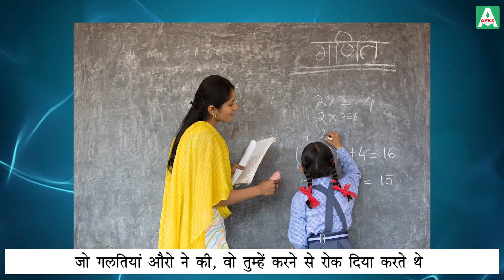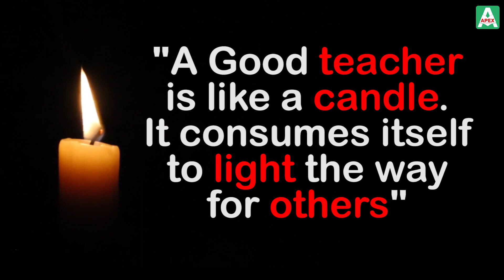Heart-Touching Poem for Teachers! Happy Teachers Day (Poem) || Share it with your favorite Teachers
Happy Teachers Day to the creators of the nation! This is a heart touching Teachers Day Poem which you will be able to relate with.

All the online courses provided on Apex Classes Edutech channel are crafted and taught by top educators, who are subject experts in the field.